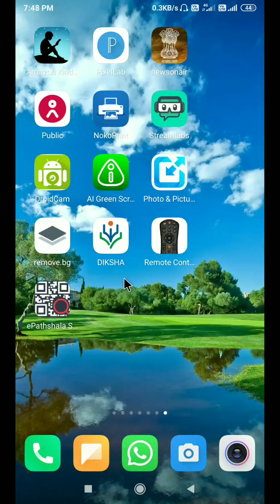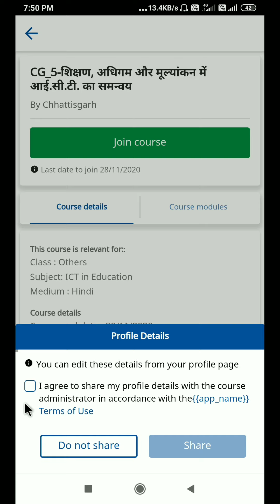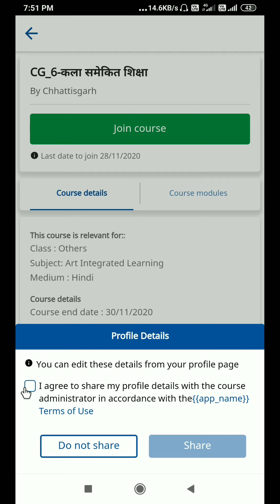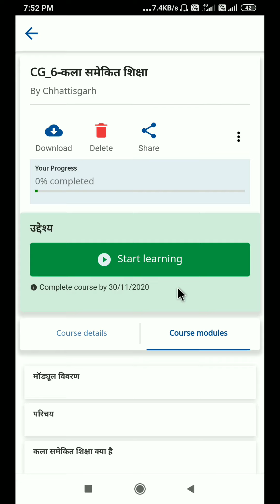निष्ठा ऑनलाइन प्रशिक्षण// मॉड्यूल 4,5,6 प्रारम्भ// आज ही कर लें यह जरूरी काम